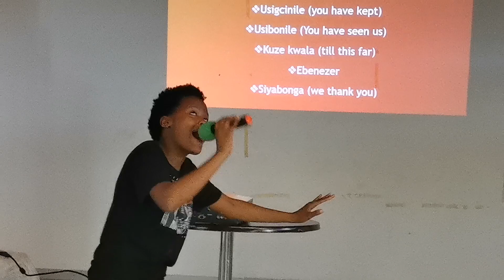Makabongwe uJesu JOS MINISTRIES GQEBERHA BRANCH WORSHIP TEAM led by Anivuyina Kasi